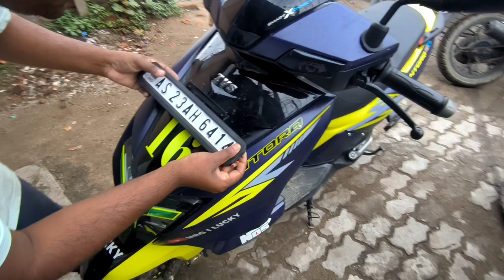Number Plate Install ... digboi city mrgilucky vlog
Number Plate Install

বহৃত দিনৰ পাছত বস্তুটো পাইগলো
আজি বর্ষ বেয়া লাগিছে

মই গেছ ভৰাবলৈ গৈ আছো

BAKERY কিবা এটা খাবলৈ ওলাইছিল

Finally XT Digboi War Cemetery

Finally Digboi Panbari Guys

finally XT washing

Fast Moto Vlogs...☺

My Channel Moto vlogs

assam rider vlogs girl
shillong ride
dablu lifestyle
88 racing
st rider 299
bikash vlogs
abhilash bora
assam rider bike
assamese rider
assam vlogger
assam cycle rider
all assam rider
vikas rider
bikash rider

assam motovlogger
assam no 1 motovlogger
assamese vlog background
assamese suwali rekha vlog
assamese new vlog
assamese home tour vlog
assamese wedding vlog
digboi assam
digboi assam oil
digboi assamese song
digboi assamese news
assam digboi oil refinery
digboi oil refinery assam history
digboi park digboi assam
digboi oil refinery assam map
assam digboi city
digboi oil refinery assam township

tvs ntorq
tvs ntorq bs6 2023
Blogging
sourav joshi vlogs
family vlogs
zs moto vlogs
doctor zeeshan moto vlogs
zs motovlogs
tinsukia town
tinsukia railway station
new tinsukia railway station
Tinsukia
tvs ntorq bs6 2023 price
tvs ntorq bs6 2023 new model
tvs ntorq bs6 2023 on road price
tvs ntorq xt
Tvs ntorq 125 xt
digboi refinery
digboi park
digboi town
Digboi
dimpu baruah
Assam youtubers

top 10 assam youtubers
assamese youtubers
hindi tv serial
hindi gec tv channel
pyar ka pehla naam radha mohan
Mohan tvs
digboi vlogger
tvs ntorq 125
tvs ntorq 125 xt 2023
zeeshan bike video
tvs ntorq 125 race xp
tvs ntorq 125 race xp price
washing centre
ntorq XT washing
new helmet afrcan twin
tinsukia city
tinsukia park
tvs ntorq bs6 2023 black colour
tinsukia college
tinsukia town assam
tinsukia city assam
new tinsukia town
motovlogging setup
motovlog setup
how to setup motovlogging helmet
motovlogging helmet setup
motovlog audio
motovlog camera
how to motovlog helmet setup
motovlog gopro
motovlogger
how to motovlog setup
motovlogger helmet setup

bakery kaise kholte hain
bakery business plan
bakery machine
bakery shop design
bakery me cake kaise banate hain
bakery ka saman
bakery ki dukaan
bakery business
bakery items recipe
bakery items

Assam vlog
assamese viral video
assamese vlogger
assamese vlogs
assamese vlogging
assamese vlog new
daily vlogs assamese
vlog in assamese
assamese mini vlog by pompi papu
desi assamese vlog
assamese mini vlog new
assamese desi mini vlog
jubin vlogs new video
zubeen vlogs
new assamese vlog 2024
assam vlog video
north east india
north east india vlog
jubin baishya
new assamese vlogger
assamese comedy video
shorts
Ntorq modify
Motovlogging
digboi museum
digboi war cemetery
digboi oil town
digboi oil city
digboi railway station
digboi college
digboi newsguwahati assam
guwahati city tour
oil city of assam
the oil city digboi
the oil town of assam
ইস্পাহানি মির্জাপুর বাংলাবিদ
digboi oil field
digboi- oil city of assam vlog
digboi oil city vlog
iocl digboi
digboi market
Digboi oil refinery assam
Digboi park
dev gogoi
digboi park vloging
digboi refinary
digboi youtuber
motovlogging set up
oil in northeast
vlog on digboi
travel vlog